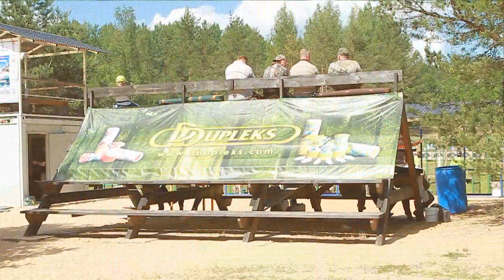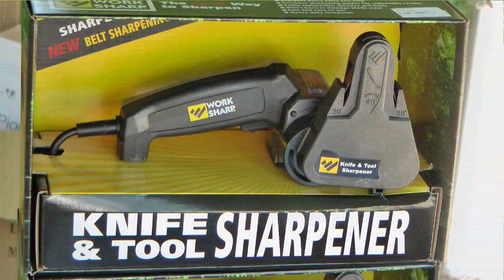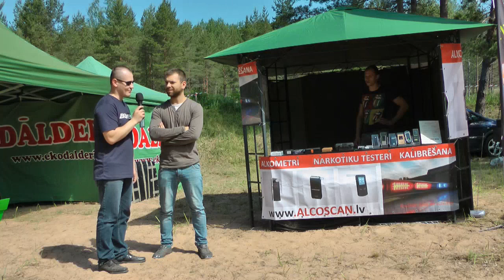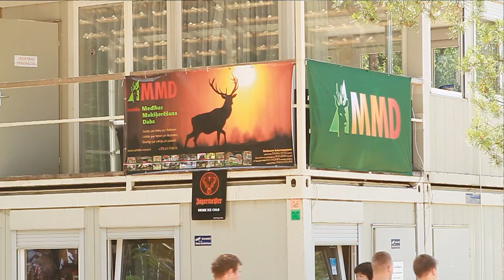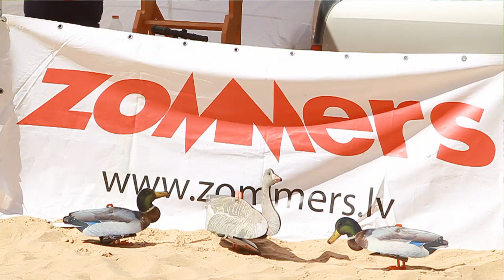MMD kausi 2014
7. jūnijā notika kārtējie "MMD Kausi", kas norisinājās lieliskajā šautuvē "Daugava" pie Sērenes Jaunjelgavas novadā.